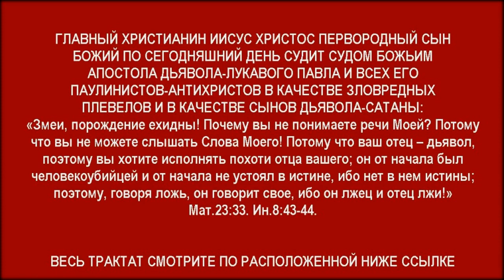Апостол Павел – зловредный плевел и сын лукавого – был посеян в этом мире дьяволом-сатаной!!!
Ак-Бекет «Апостол Павел – зловредный плевел и сын лукавого – был посеян в этом мире дьяволом-сатаной!!! Апостол Дьявола-Лукавого Павел!!!» Церковь Иисуса Христа Сына Божьего. Ак-Бекет Сын Человеческий.

Апостол Павел и паулинисты – псы и свиньи – которые пытаются попрать Евангелие Царства Божьего!!! Апостол Дьявола-Лжеца Павел!!!

Павловский паулинизм – грубая еврейская секта – проталкивающая в мир израильско-еврейский иудаизм!!!

Апостол Павел убил и погубил Тимофея – ввергнув его во многие тяжко-хронические болезни!!! Апостол Дьявола Павел!!!

Иисус Христос избрал Апостола Петра пасти овец Его, но Лжеапостол Павел воспротивился этому!!!»

Апостол Лжи Павел не восхотел стать Христианином и войти в Церковь Иисуса Христа Сына Божьего!!!

Павел из Тарса разрушает и убивает веру людей своими колдовскими приемами внушения и самовнушения!!!

ПРОТЕСТАНТ ПО-ПАВЛОВСКИ ЛЖИВО ПОЛАГАЛ, ЧТО ОН – «ХРАМ БОЖИЙ», ХОТЯ ОН БЫЛ «ХРАМОМ ГРЕХОВ» – ИДУЩИМ В АД

Апостол Павел первым попал в дьявольскую мышеловку с бесплатным смертоносным сыром!!! Апостол Лжи Павел!!!

ПАВЕЛ ТАРСЯНИН ЛГАЛ ВЕРУЮЩИМ О ТОМ, ЧТО ЯКОБЫ НИЧТО НЕ МОЖЕТ ОТЛУЧИТЬ ИХ ОТ ЛЮБВИ БОЖЬЕЙ

ПАВЕЛ ИЗ ТАРСА ПЕРВЫМ ПОПАЛ В ЧИСЛО ГРЕХОВНО-ПРОКЛЯТЫХ КОЗЛОВ, НЕ ВХОДЯЩИХ В СПАСАЕМУЮ КОГОРТУ ОВЕЦ - АПОСТОЛ ПАВЕЛ – АПОСТОЛ ПРОКЛЯТИЯ»

ПАВЕЛ ТАРСЯНИН ИЗБРАН ДЬЯВОЛОМ-САТАНОЙ В КАЧЕСТВЕ СОСУДА ЛЖИ И АПОСТОЛА ЛЖИ

Апостол Дьявола Павел – морально-нравственный идиот – называл царя-человекоубийцу «слугой божьим»!!!

ПАВЕЛ ТАРСЯНИН, ЛЖЕАПОСТОЛ, В ИТОГЕ БЫЛ ПОРАЖЕН И БЫЛ ПОБЕЖДЕН АНГЕЛОМ САТАНЫ

Иисус Христос – краеугольный камень – раздавил Апостола Лжи Павла и Тимофея и Мартина Лютера!!!

Христианин порвал Библию!!! Сенсация!!! Духовная Христианская Революция!!!

Вышепредставленный видеоролик подготовлен из фрагмента видеоролика «Жизнь Иисуса Христа», 2013, «BibleVideos.org».